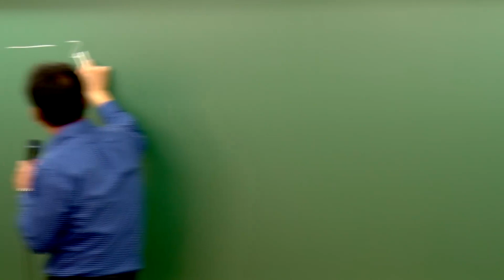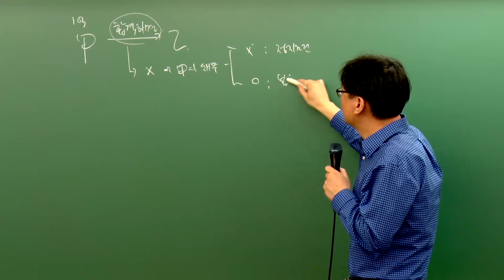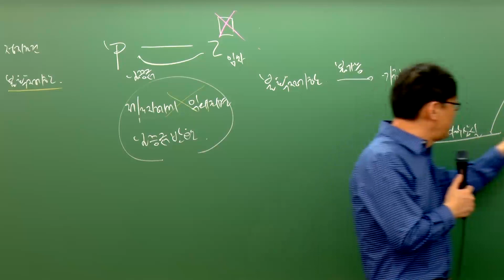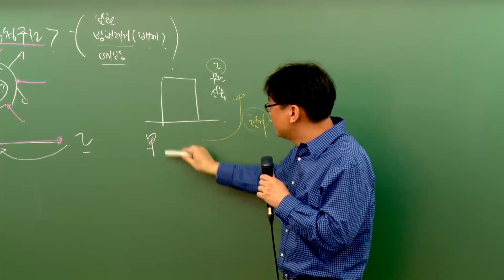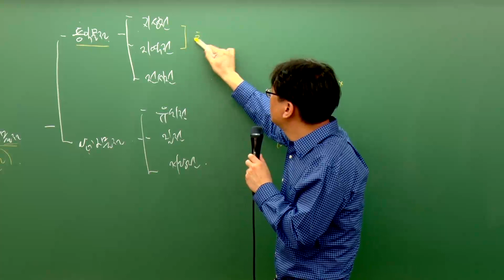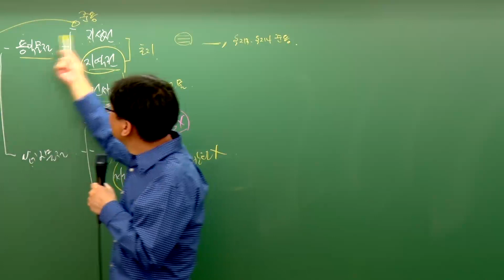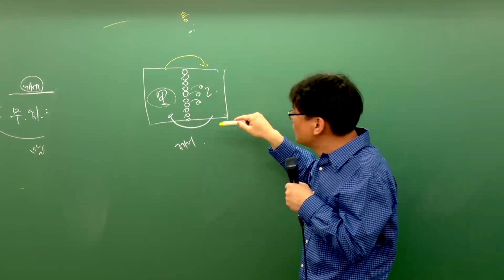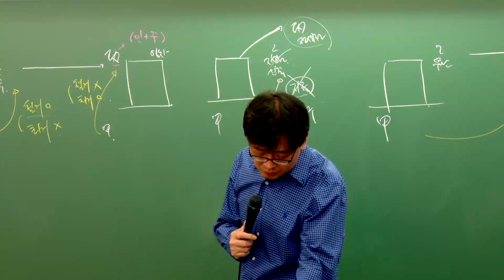[패스랩] 민법 및 민사특별법[기본이론 채희대 14강 법률행위의 부관(p.165~)] - 공인중개사 자격증 시험 무료 동영상 강의